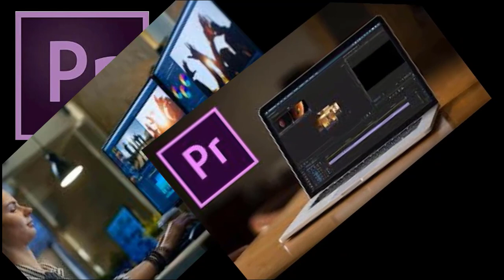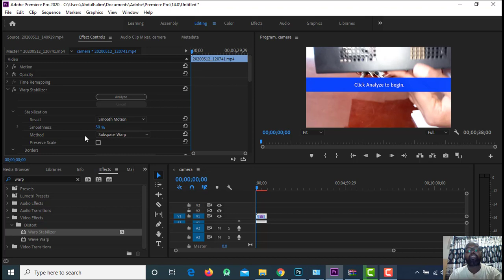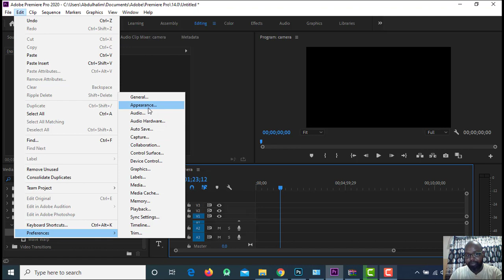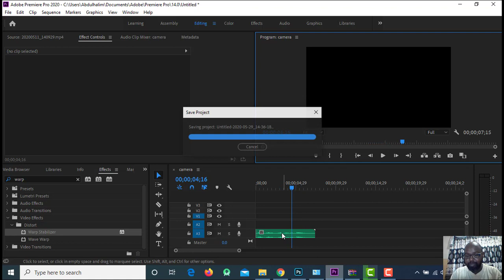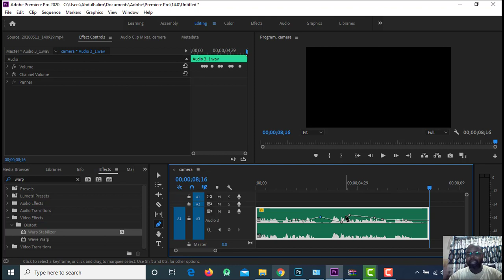lesson 9: Adobe Premiere Professional (Recording, Voice over etc)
Waa cashar kaa caawainaya sidii aad cod u duubi lahayd aadna u hagaajin lahayd codkaas.